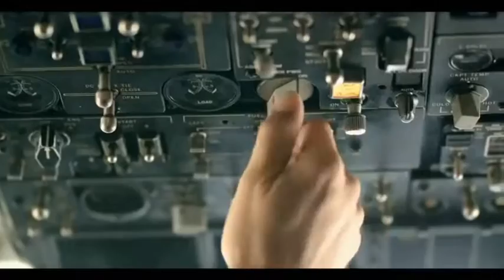2 CLASICOS +9000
HACE MUCHO TIEMPO QUE ESTOS 2 CLÁSICOS FUERON GRABAD Y HOY LO ESTAMOS RECORDANDO COMO EL PRIMER DÍA.